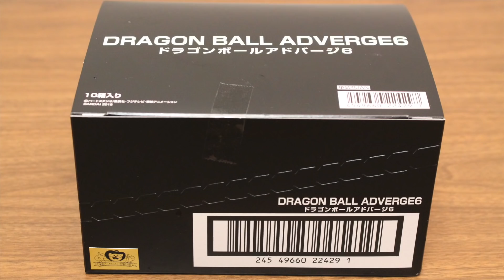DRAGON BALL STOP MOTION SON GOKU ULTLA INSTINCT VEGETA JIREN ANDROID 17 GOGETA DRAGONBALL ADVERGE6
This video is 「DRAGON BALL STOP MOTION SON GOKU ULTLA INSTINCT VEGETA JIREN ANDROID 17  GOGETA DRAGONBALL ADVERGE6」

●DRAGON BALL SUPER CAKE SON GOKU ULTRA INSTINCE AND VEGETA SUPER SAIYAN GOD SUPER SAIYAN 2 FOOD REVIEW
●DRAGON BALL STOP MOTION SON GOKU AND METAL COOLER VS JIREN CAPSULE TOY GASHAPON VS DRAGON BALL06
●DRAGON BALL STOP MOTION VEGETTO VS BROLY GOGETA VS FRIEZA CAPSULE TOY GASHAPON VS DRAGON BALL SP 02